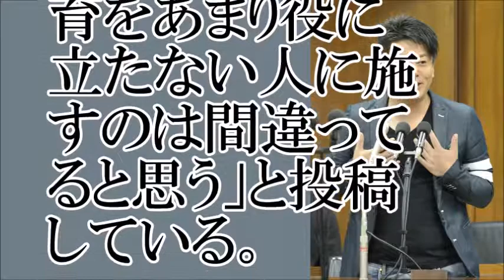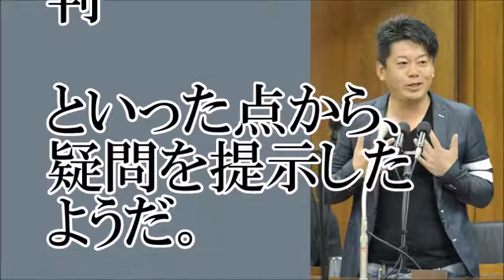【ホリエモン】税金の無駄遣い！と生活保護世帯への過激発言【ちゃんねる大和】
【関連動画】
ハフポスト日本版

橋下 羽鳥 2016年11月7日[堀江貴文(ホリエモン) 三浦瑠麗 西村博之(ひろゆき)]
堀江貴文が生活保護世帯の進学補助に対する意見で炎上！あなたはどう思う？
岡田斗司夫ゼミ2月14日号「最強の心が強くなる方法と阿保と馬鹿・生活保護と人権の境界」
ビットコイン！ホリエモンが暗号通貨などについて物申す！！「みんな知らないだけ」 堀江貴文 × 茂木健一郎
※過去最悪レベル※ 親子で生活保護受給！生ポ受給者が橋下徹に吠える！「あんたのせいで母は氏にました」
堀江貴文(ほりえもん)さんが逮捕されて失った資産は!?そしてロンブー淳に小藪がキレる!?